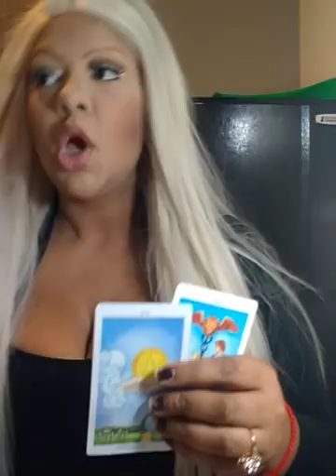TAURUS TAROT, engagement? WEEK OF NOVEMBER 19th 2018 jamiezebra23.com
$50/20mins
$100/40mins
$190/60mins

;$75/20mins

$145/40mins

$215/60mins

Candles

Black tourmaline

Selenite

Sage

Lapis lazuli

Rose quartz

Amethyst